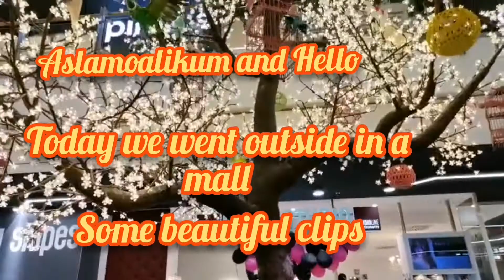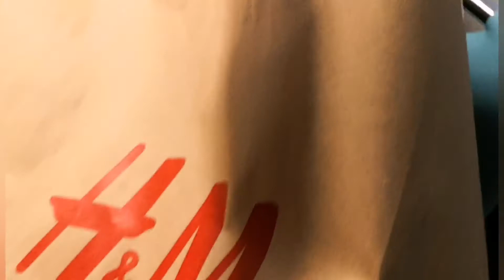Clothes and Grocery Shopping